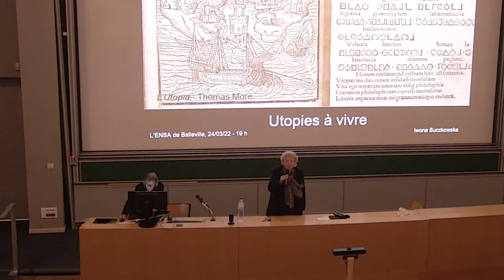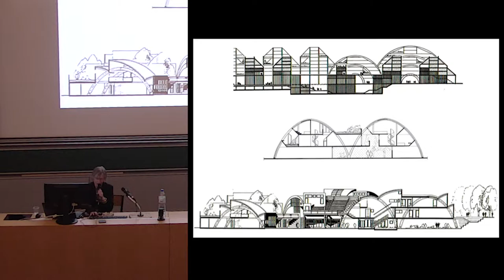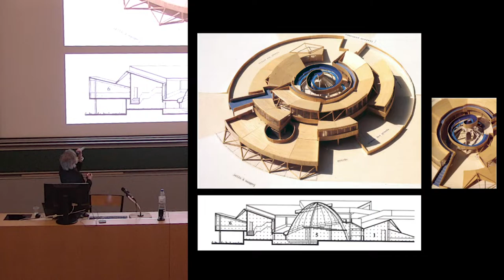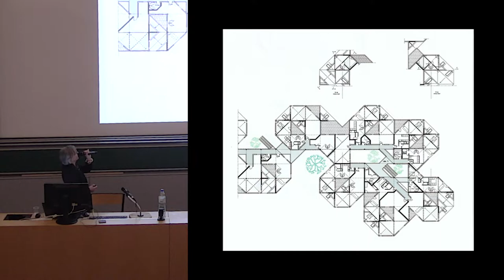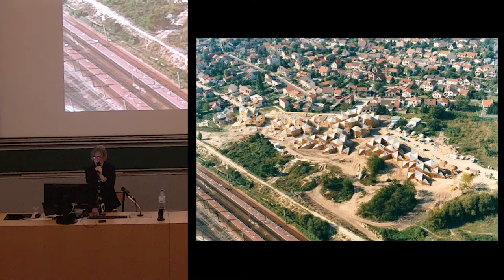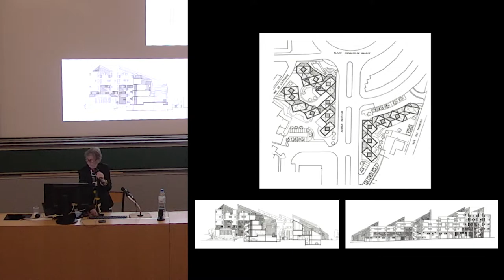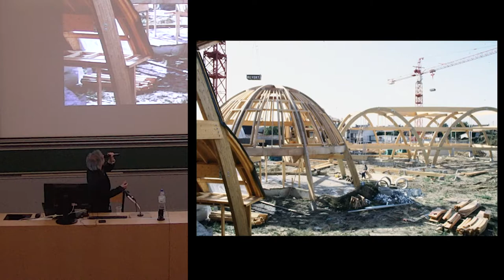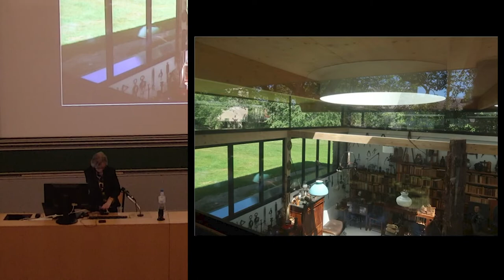Conférence « utopies à vivre » Iwona Buczkowska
Iwona Buczkowska, architecte et urbaniste, prix grand public 2003 de l’Architecture, palmarès de la région Ile – de- France, catégorie « immeuble » pour la réalisation du Blanc Mesnil.

“Il y a des lieux dont on rêve et qu’on parvient à construire : des lieux généreux, riches,
surprenants, caressés par une belle lumière, mis en valeur par leur perception panoramique
(par exemple plusieurs mezzanines découvertes à partir d’un vide), enrichis par les
échappées du regard vers le ciel à travers une toiture, ou vers le sol par un pan oblique, à
partir d’une terrasse, d’un jardin vers l’intérieur – ou l’inverse ; des lieux étonnants par
l’agencement dramatique de leurs surhauteurs, par leurs pans obliques, voûtes ou coupoles.
Des lieux qui nous incitent à séjourner entre leurs murs ou qui par l’agencement de leurs
parois, accompagnent parfaitement le mouvement et nous invitent à nous déplacer.
Certaines HLM échappent à la seule notion de fonctionnalité : l’ennui ne s’y installe jamais,
les espaces respirent, procurent des émotions et du plaisir, celui d’y habiter, d’y travailler, de
s’y reposer, d’y circuler, d’y recevoir, tout simplement d’y vivre.
Ces Utopies que j’ai explorées à travers des quartiers construits visaient déjà bien avant
l’heure une certaine écologie, quand aujourd’hui, à l’épreuve de l’épidémie, beaucoup d’entre
nous aspirent à fuir les métropoles et leur élément de base : la cellule, mais aussi nos
solutions architecturales et urbaines modernes de lieux standardisés, compacts,
unidirectionnels et pauvres en termes d’usage.” Iwona Buczkowska

Cette conférence fait partie du cycle Les causeries de printemps, cycle organisé par Françoise Fromonot professeure énsa-pb